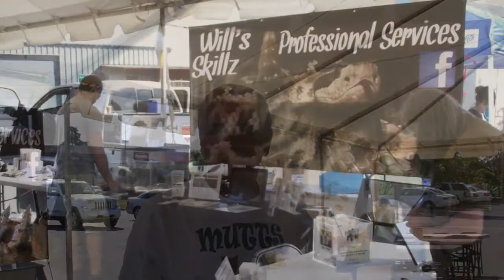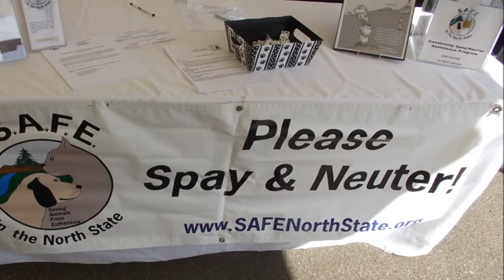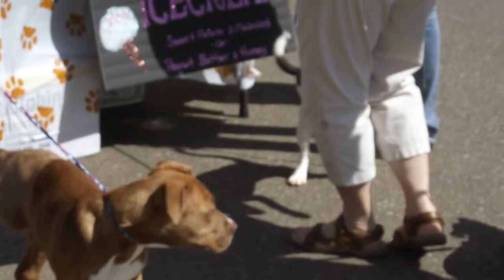PETS Open House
TCACC Open House May 3 2014